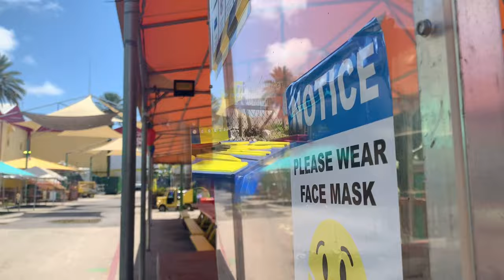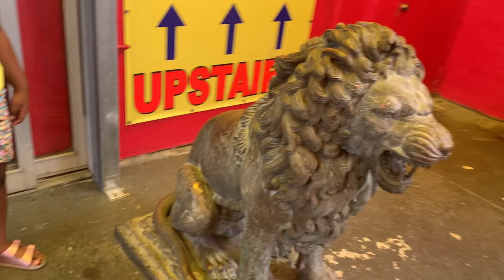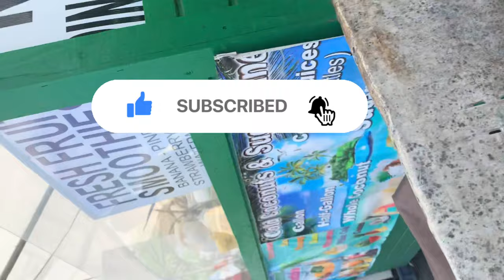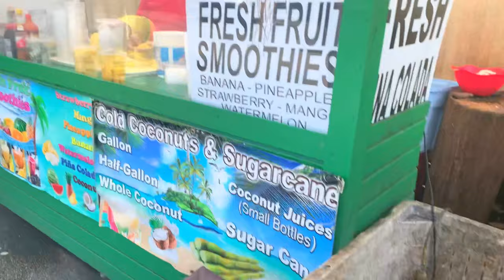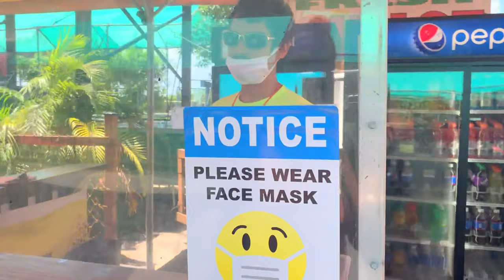Swap Shop Vlog | Ft.Lauderdale | Take a look 😎